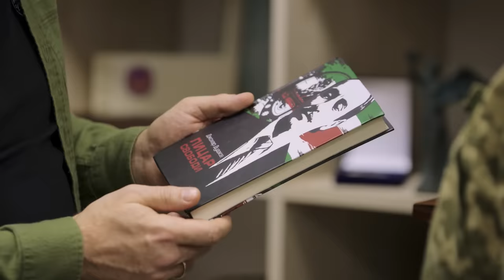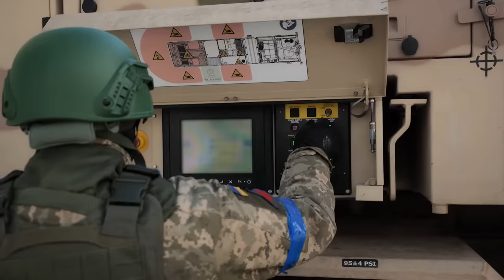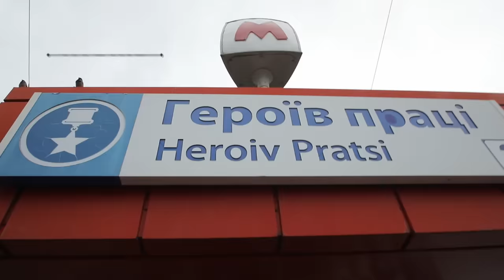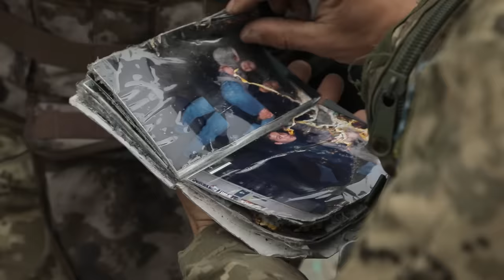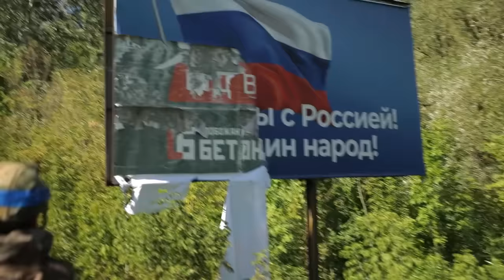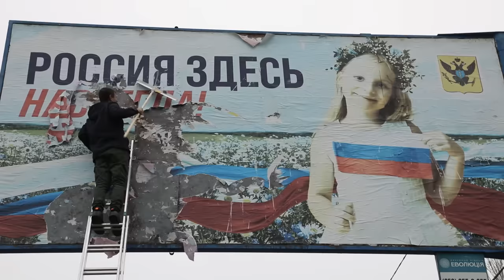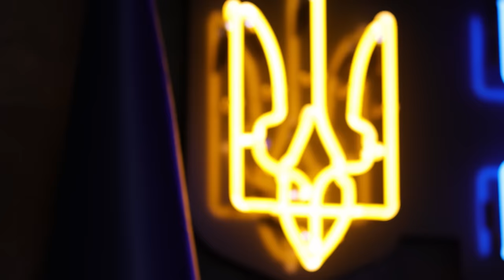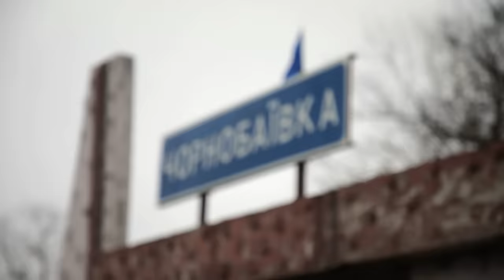РІК – авторський документальний проєкт Дмитра Комарова | Частина друга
Друга частина авторського документального проєкту Дмитра Комарова  - РІК.

Дмитро Комаров був першим журналістом, який на власні очі побачив та зафільмував жахіття щойно звільнених Бучі, Ірпеня та Гостомеля. Він бачив перші емоції людей одразу після деокупації Київщини, Харківщини, Херсонщини.

Документальний проект «Рік» від команди «Світу навиворіт» - це авторський погляд Дмитра Комарова на війну з тих ракурсів, які не побачиш в новинах. Унікальні, рідкісні, ексклюзивні коментарі від тих, чиїми руками та розумом твориться наша майбутня перемога. Головні герої проєкту Дмитра – як прості українці, які вже рік щодня героїчно показують свою силу та міць, так і високопоставлені особи - Міністр оборони України Олексій Резников, начальник ГУР МО Кирило Буданов, генерал-полковник Олександр Сирський, командувач Повітряних сил Збройних сил України генерал-лейтинант Микола Олещук.
У відео звучить пісня гурту БЕЗ ОБМЕЖЕНЬ – 24/02